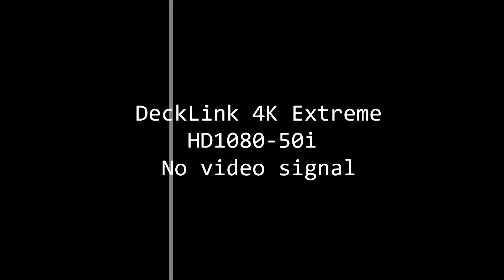Chủ tịch Trung Quốc thăm Nga: Chuyến đi vì HÒA BÌNH | Nhìn ra thế giới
Theo lời mời của Tổng thống Nga Vladimir Putin, Chủ tịch Trung Quốc Tập Cận Bình có chuyến thăm cấp nhà nước tới Nga từ ngày 20 – 23/3. Đây là chuyến công du nước ngoài đầu tiên của Chủ tịch Trung Quốc Tập Cận Bình kể từ khi ông được bầu lại làm Chủ tịch nước nhiệm kỳ thứ 3 liên tiếp. Chuyến thăm sẽ tập trung vào quan hệ song phương cũng như thúc đẩy các cuộc đàm phán hòa bình đa phương về Ukraine.

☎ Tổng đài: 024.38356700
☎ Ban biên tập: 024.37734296